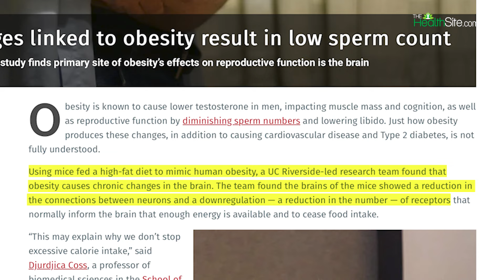Obesity & Male Infertility: पुरुषों का बढ़ता मोटापा उन्हें इस तरह पहुंचा रहा है नुकसान!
यूनिवर्सिटी ऑफ कैलिफोर्निया-रिवरसाइड के शोधकर्ताओं की इस स्टडी में इंनसानों में मोटापे की नकल करने के लिए चूहों को हाई फैट फूड खिलाए। इस स्टडी के रिजल्ट जो सामने आए उससे ये पता चलता है कि, ब्रेन में न्यूरॉन्स के बीच का कनेक्शन कम था और उन रिसेप्टर्स की संख्या भी कम थी जो आमतौर पर ब्रेन को एनर्जी स्टोरेज के बारे में सूचित करते हैं औ इस सिग्नल के मिलने के बाद ही ब्रेन और खाना ना खाने के संकेत देता है।